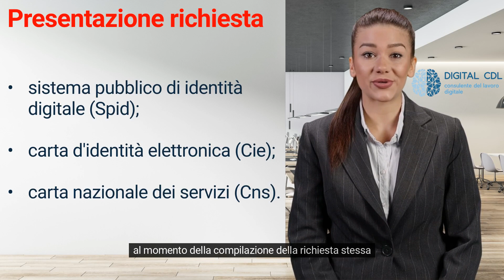Sei un pensionato o un dipendente pubblico? Scopri i prestiti Inps